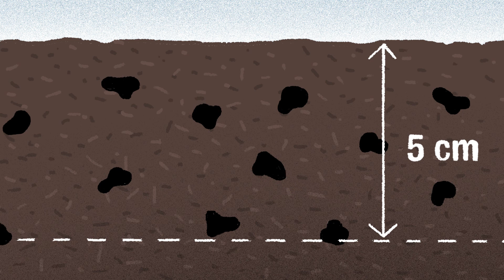TRIFENDER FINAL 0405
A Kwizda Agro fontosnak tartja a gyakorlatban is bemutatni a növények fejlődését és a technológiák hatékonyságát. Blogján, a oldalon részletes beszámolókat olvashat az aktualitásokról.
A Terepszemle bemutató parcellái között prezentáljuk a friss eredményeket, növekedési különbségeket, érdekességeket, tapasztalatokat.
Várjuk az érdeklődőket a helyszíneken, a látogatási időpontokat hirdetjük. Kövessen minket napi szinten, és tudjon meg minden legelőször.